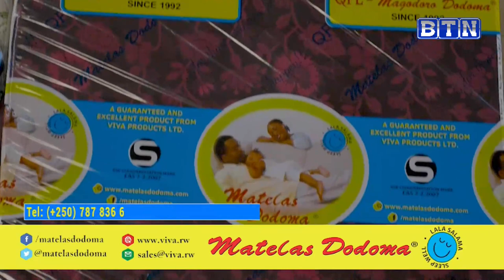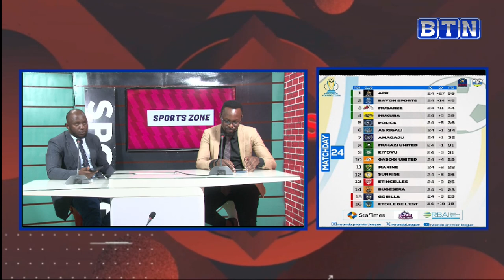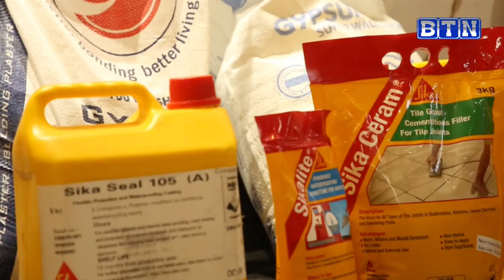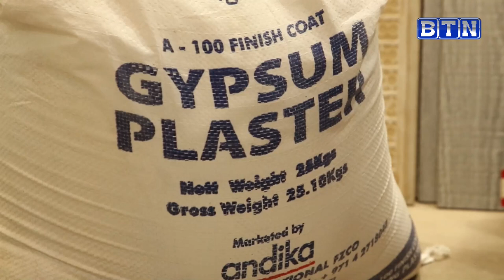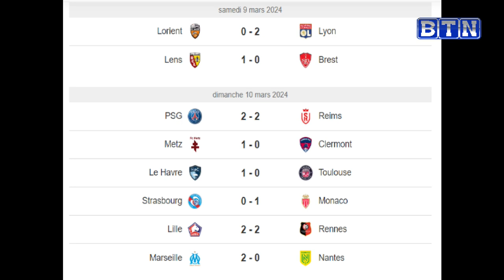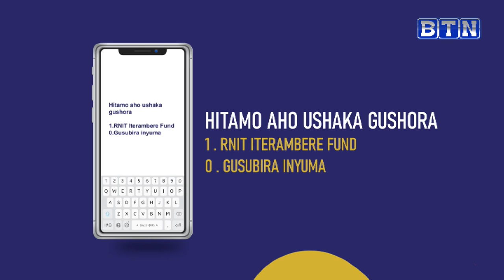RAYON SPORT YATSINZWE NA APR FC IYIRUSHA IBINTU BYOSE// ARSENAL IRAYOBOYE